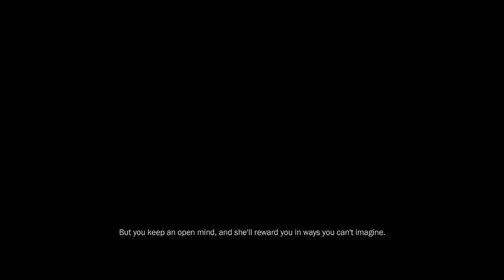James Cameron's the name, and Avatar: The Game (2009)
The way of water or the play of boredom? Find out in the video you're probably already watching above! To celebrate (?) the release of the new Avatar 2: The Way of Water trailer the Filthy Casuals go deep (water pun) on the 2009 licensed video game James Cameron's Avatar: The Game.